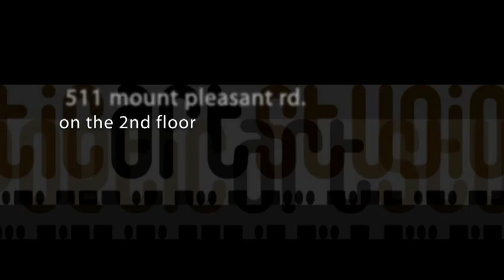Poetic Art Jackets - Wearable Art - Get Yours Today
It's more than just a jacket..it's Poetic Art...wearable art...

Poetic Art Jackets are available at Poetic Art Studio in Toronto - 511 Mount Pleasant Rd.. - 2nd Fl.